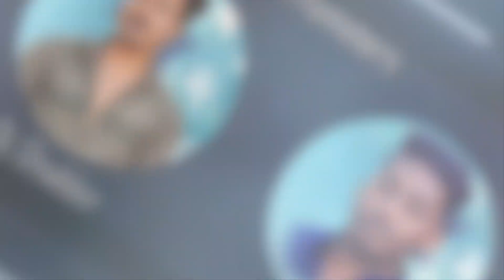PATANCHERU VIKRAM REDDY ANNA 2020 NEW SONG